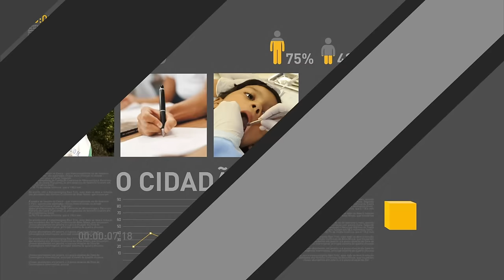Ministério do Planejamento fala sobre adequação do orçamento 2017 ao Novo Regime Fiscal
REPÓRTER NBR 16H - 31.01.17: Na tarde desta terça-feira (31), o ministro do Planejamento, Dyogo Oliveira, concede entrevista coletiva para explicar a adequação do orçamento 2017 ao Novo Regime Fiscal. E mais: ministro-chefe da Casa Civil, Eliseu Padilha, reafirmou o compromisso do governo federal com a geração de empregos. Confira também: Conselho de Desenvolvimento Econômico e Social se reúne hoje em Brasília.